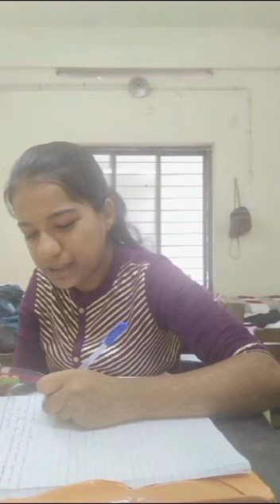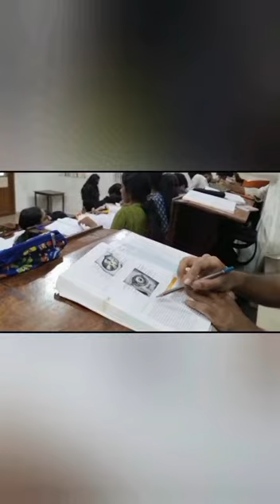Day in Trivandrum Medical college.How my classes are going ...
Hello guyz...
So happy and excited to upload my new video...So sorry for my inconsistency...try to upload more vlogs..even though this video was taken a month back...got a chance to upload it only now tooo late to upload this one I know. Hope you all are doing well...